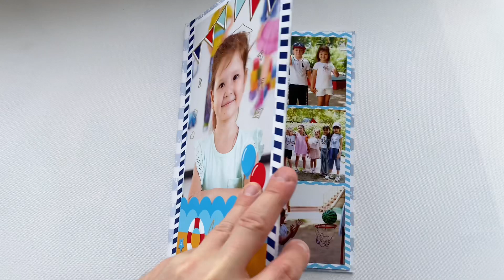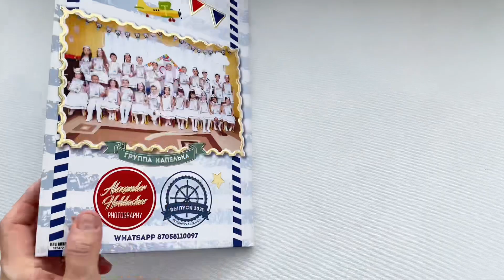Листаем альбом Кораблики для выпускников детских садов!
Детские фотосессии в Уральске